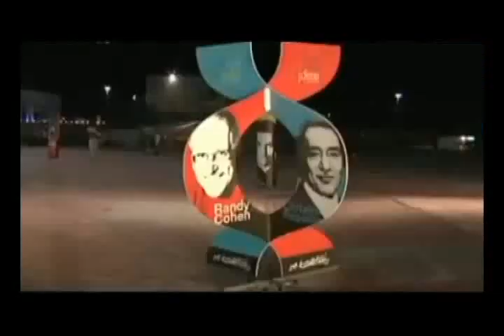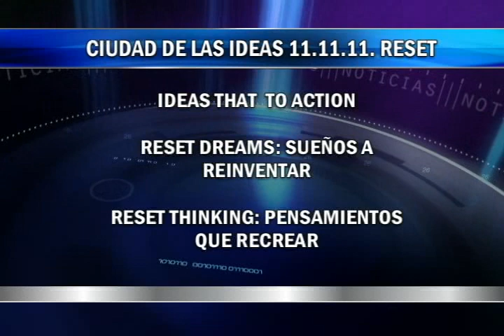Promueve Andrés Roemer la Ciudad de las Ideas